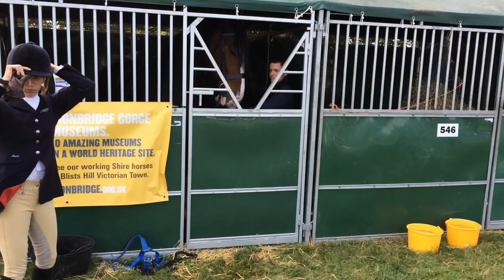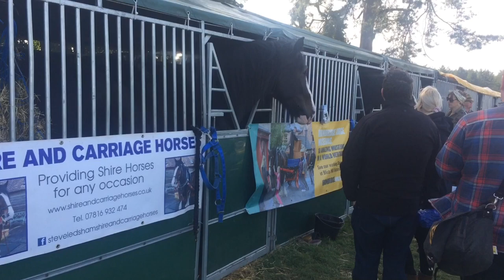Shires Casey & George at Sandringham Game and Country Fair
Great weekend at Sandringham Game and Country Fair promoting The Ironbridge Gorge Museums and The Shire Horse Society. Our Shires George, for harness demonstrations and Casey ridden by Caroline Eagle in the Musical Display. Thanks to Victoria Clayton, SHS Secretary, for organising the event.

Copyright©️ Shire And Carriage Horses Official